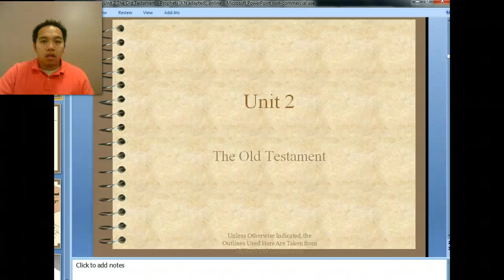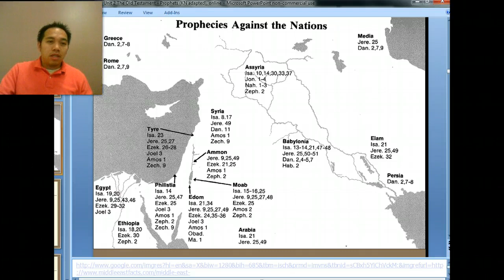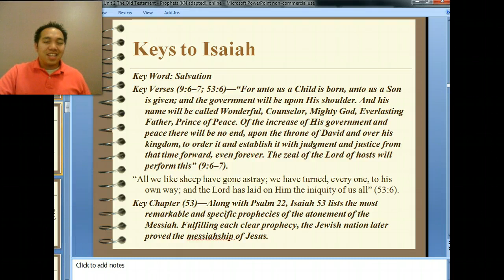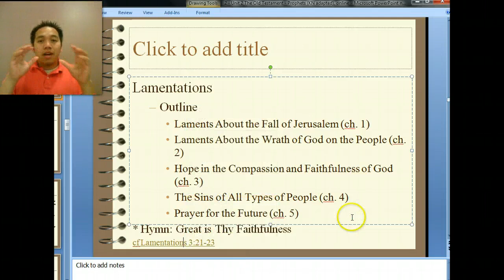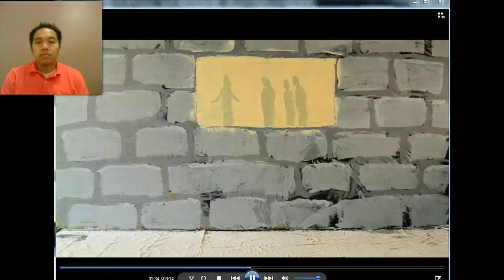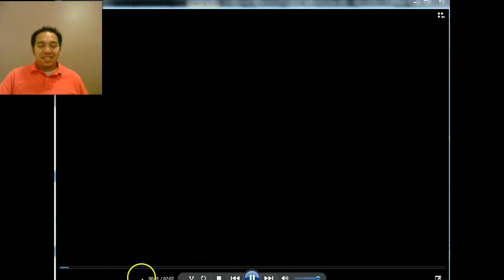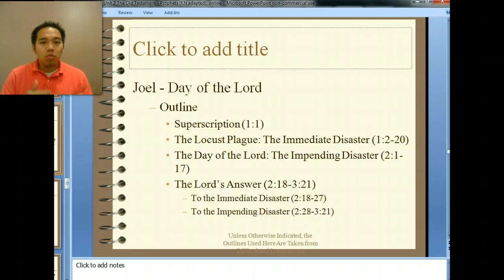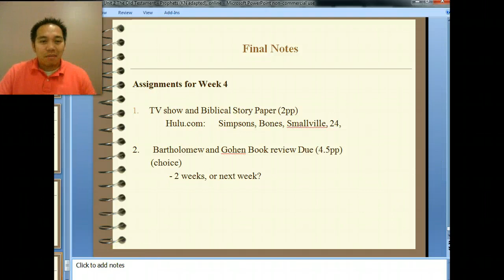Unit 2: Old Testament (Prophets) - 2 of 2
minor and major prophets